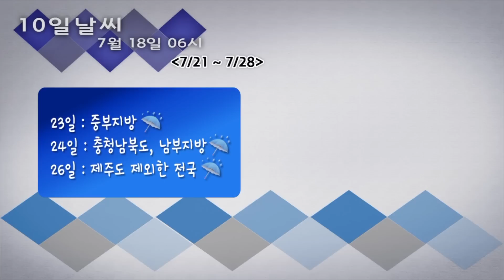10일날씨 7월 18일 06시 발표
(7/21일~ 7/28일)
23일 중부지방 비
24일 충청남북도, 남부지방 비
26일 제주도 제외한 전국 비.